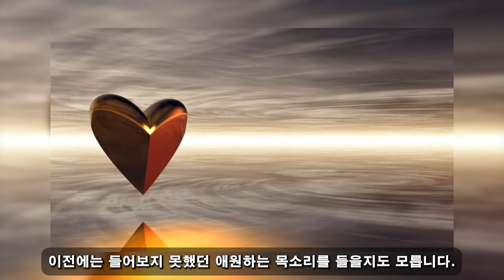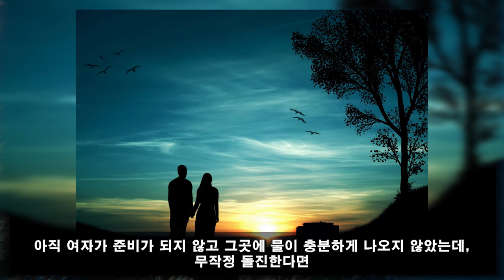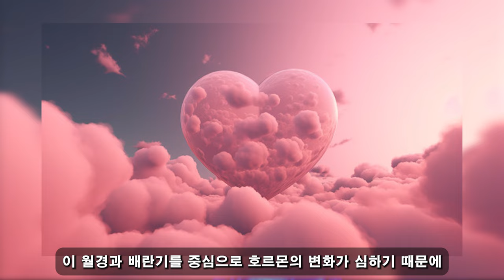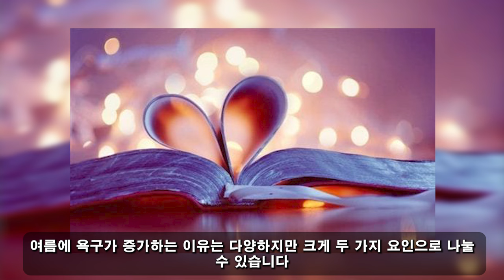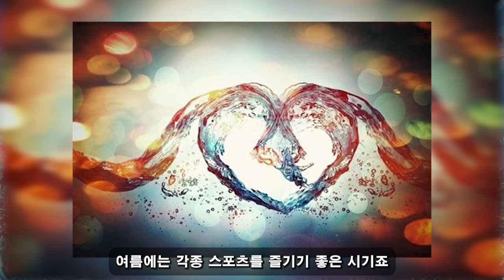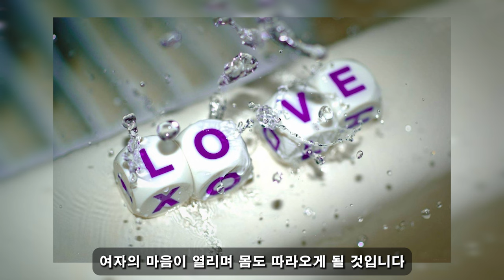7가지 간단한 단계는 여러분이 모든 여성이 갈망하는 남자가 될 수 있도록 도와줍니다! 이 순서대로 하면 여자들이 밤마다 해달라고 졸라댄다...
7가지 간단한 단계는 여러분이 모든 여성이 갈망하는 남자가 될 수 있도록 도와줍니다! 이 순서대로 하면 여자들이 밤마다 해달라고 졸라댄다...